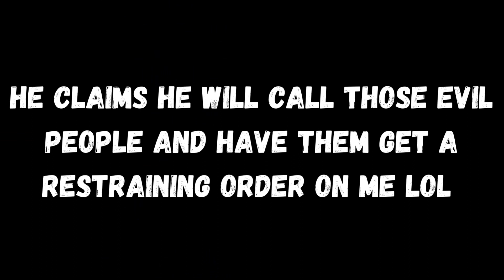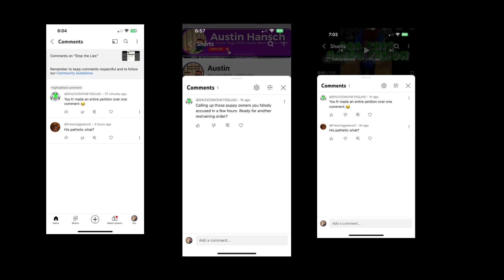This Johnny Sinz Kid is Extremely Dangerous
This person needs to go to prison
For Life